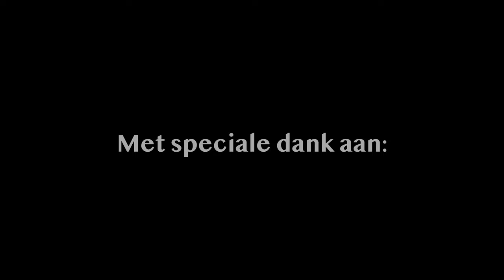De camping waar mensen en wilde dieren in harmonie samenleven - Camping Domein Groot Besselink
Youtube tekst

Harrie Pelgrim is vleermuisexpert en natuurgids bij IVN en Natuurmonumenten. Met zijn aanstekelijke passie voor de natuur streeft hij, in samenwerking met de eigenaren van Camping Domein Groot Besselink in Almen (Gld), naar een plek waar wilde dieren midden tussen de mensen leven. In samenwerking met verschillende andere experts worden overal “natuurinclusieve “maatregelen bedacht om zo vleermuizen, maar ook valken, uilen en allerlei andere soorten weer helemaal terug op het landgoed van de camping te brengen.